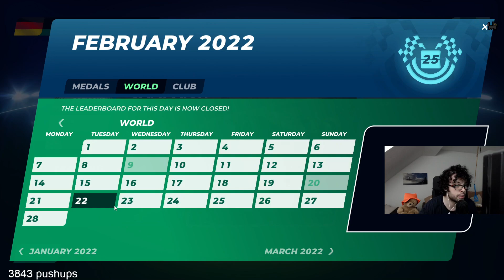TM 2020 Track of the Day "Training Grounds" by TM_Bum Author Medal